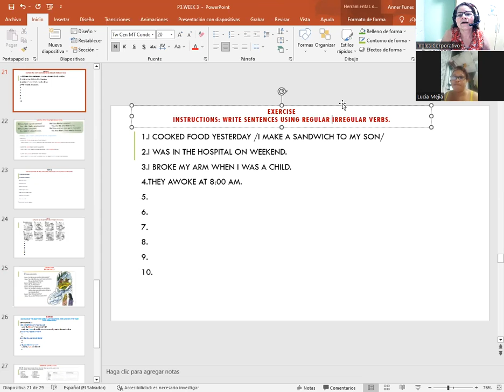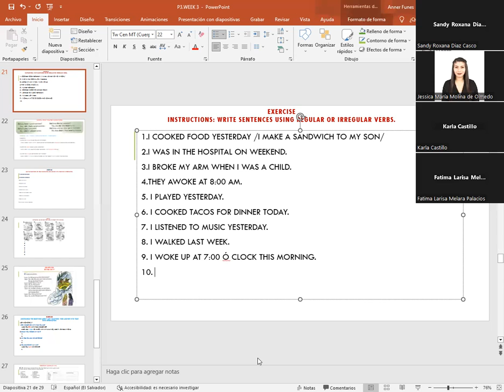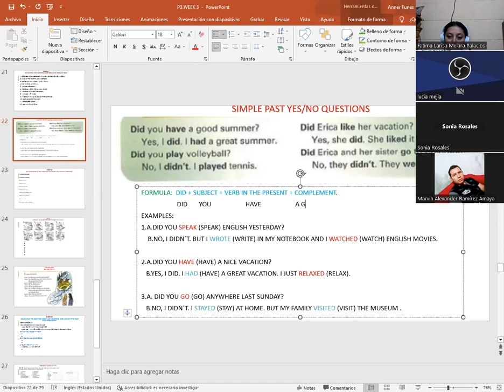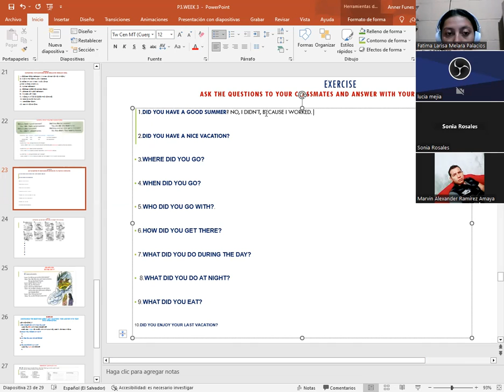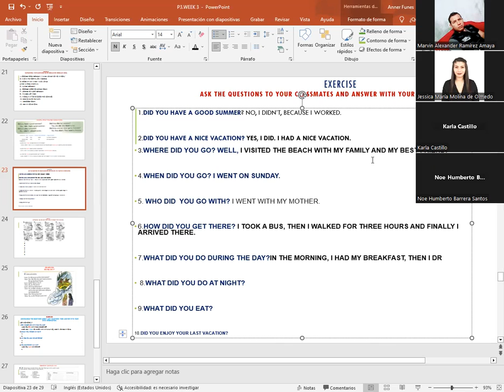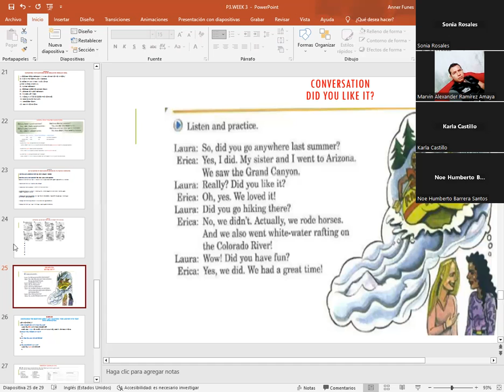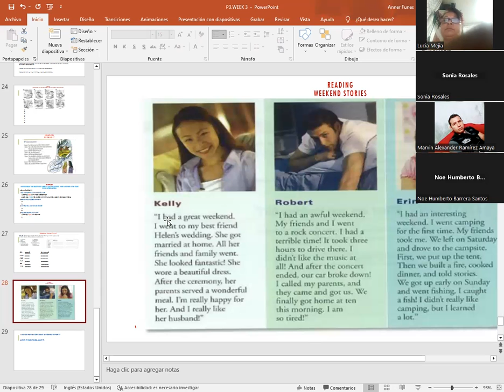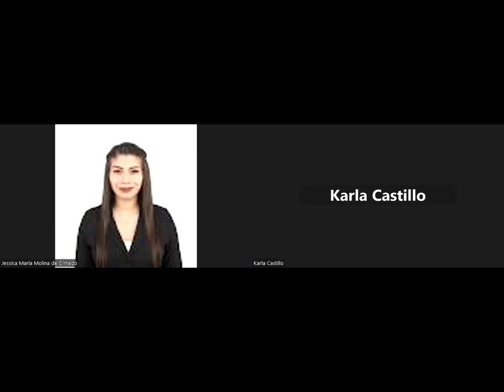SESION 12-8/31/2023-P3-01-7-8-PM-08-23-CATACHO-S.PAST YES/NO Q/CONV.DID YOU LIKE IT?READ.WEEKEND S.